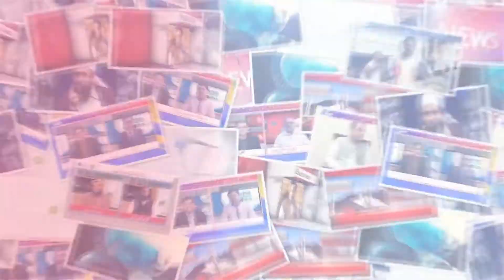Ubarao:niji floor mills par assistant commissionaire avbarho aur mehakma khoraak ki team ki karwai